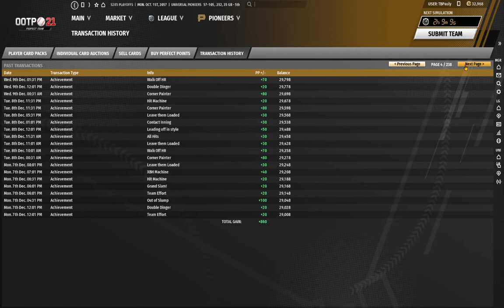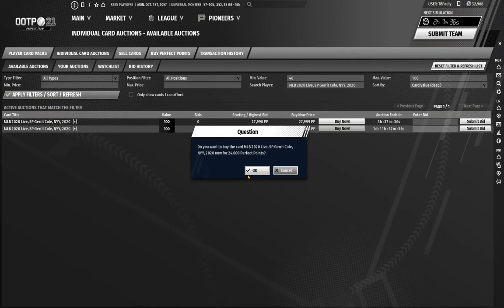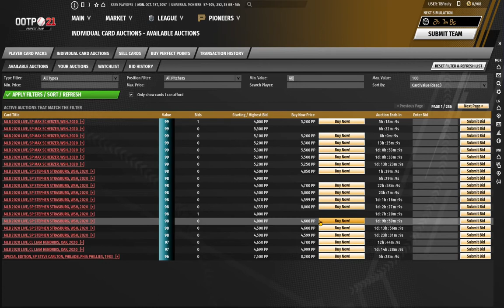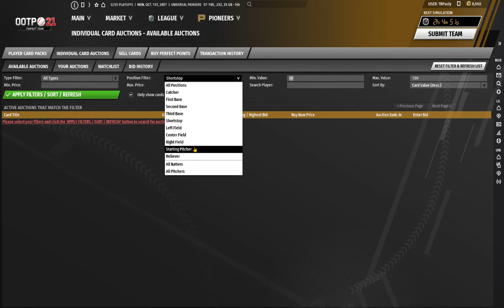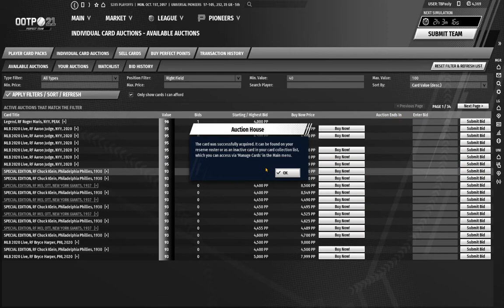OOTP Perfect Team Series, Part 78: Some Kind Of Wonderful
The latest transactions of the Universal Pioneers...